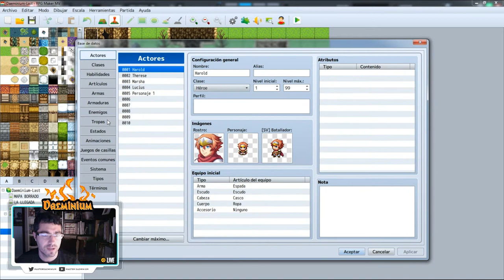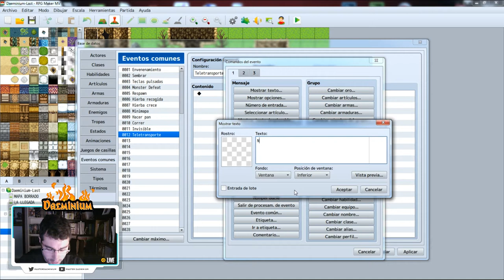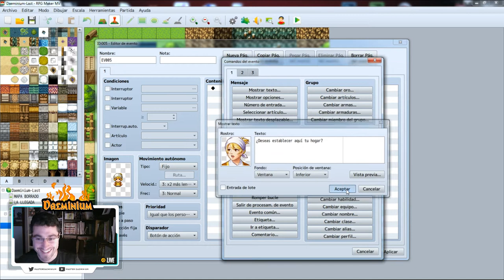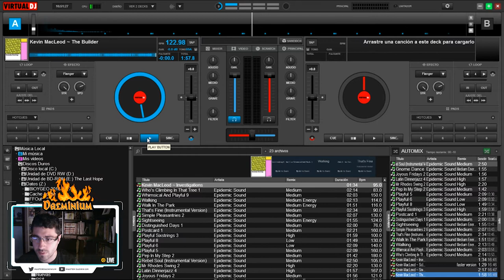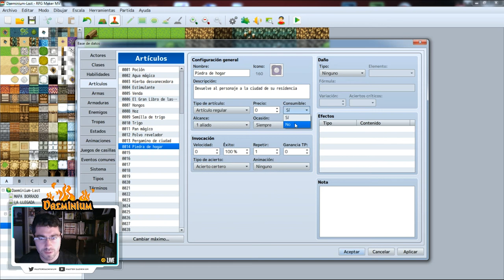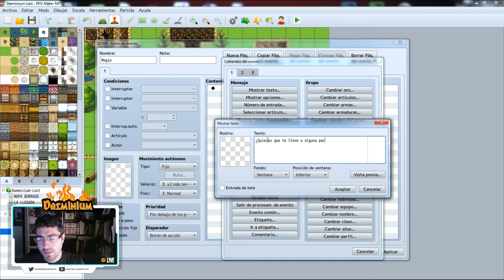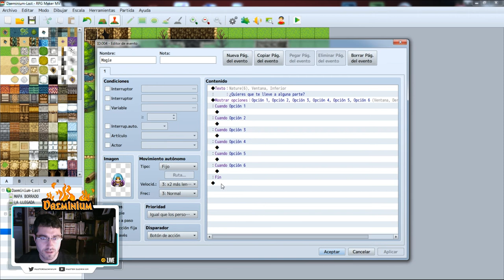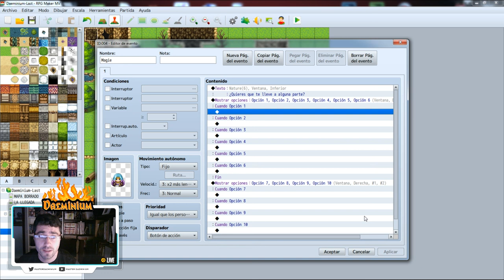TUTORIAL SOBRE TELETRANSPORTE | RPGMAKER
Hacemos tres tipos de teleport diferentes con una piedra, un pergamino y un selector de opciones de teletransporte.

PC
►Caja: Z3 PLUS WHITE ATX MID TOWER PC CASE
►PROCESADOR: Intel i5 6500k
►RAM: GENÉRICA 8GB
►PLACA: GIGABYTE Z170-HD3P-CF
►SSD: Kingston 120gb
►HDD: WD 1TB
►FUENTE: CORSAIR 1000W MODULAR
►GPU: NVIDIA GeForce GTX 960